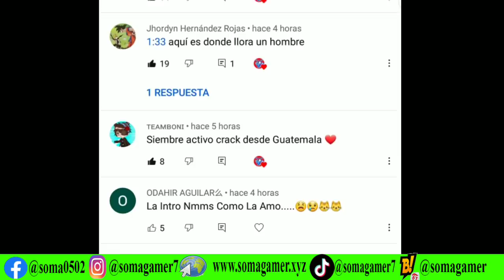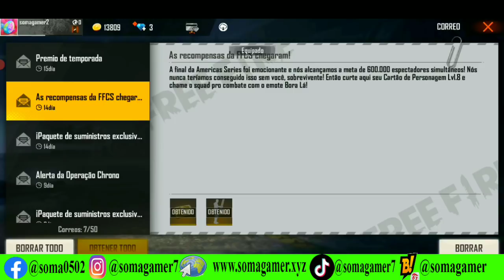OFICIAL REGRESA SAMURAI ZOMBIE PANTALONES ANGELICALES SKIN COLEGIALA APOCALIPTICA RULETA PARED SANTA